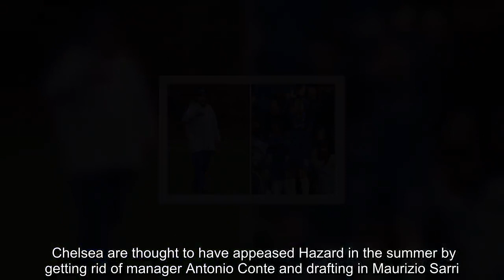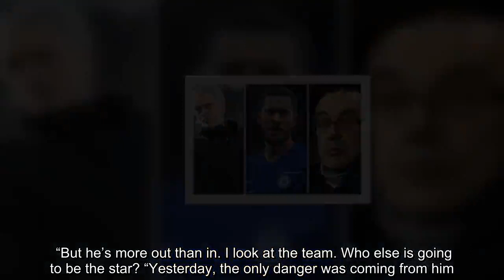Chelsea news: Melchiot warns other players will leave if Eden Hazard joins Real Madrid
That is the warning from ex-Chelsea man Mario Melchiot today. Chelsea were thumped 6-0 by Manchester City on Sunday and slipped out of the top four. Hazard has been linked with a move to Real Madrid for more than a year now and admits he has already made up his mind on where his future lies. Chelsea are thought to have appeased Hazard in the summer by getting rid of manager Antonio Conte and drafting in Maurizio Sarri. But things have not gone to plan at Stamford Bridge and Sarri is in danger of being sacked. Chelsea know Hazard’s contract expires in the summer of 2020, meaning they may sell him at the end of this season rather than losing him for nothing 12 months down the line. But Melchiot reckons Hazard leaving would set an expectation for other players to follow. “They have to keep him,” he told talkSPORT. “If you let him go it sends the sign to everyone else who comes to this club. “But he’s more out than in. I look at the team. Who else is going to be the star? “Yesterday, the only danger was coming from him. “And who was waiting for him? Fernandinho.”    Chelsea will likely demand around £150million for Hazard in the summer, should the Belgian not sign the £300,000-a-week contract currently on the table. But Real Madrid reckon they can snap up the 26-year-old for a cut-price fee of around £100m. And whether or not Chelsea can refuse that sort of money remains to be seen. The purse strings in west London have already been tightened due to Financial Fair Play regulations. Despite owner Roman Abramovich’s billions and their £113m in player sales, the club only made £62m in profit last year. As for Sunday’s defat at Manchester City, former Liverpool star Graeme Souness was far from impressed. "They were ruthless, devastating and clinical. City were fabulous," he said. "I don't know how to describe it but I watched the first five minutes and I thought Chelsea would have a real go. "Some of the goals were avoidable but I was gobsmacked at the end with the way Chelsea seemed to give up. That's an accusation they will have to deal with from more than me. "City have put a marker down today that Liverpool have to win every game from hereon in."